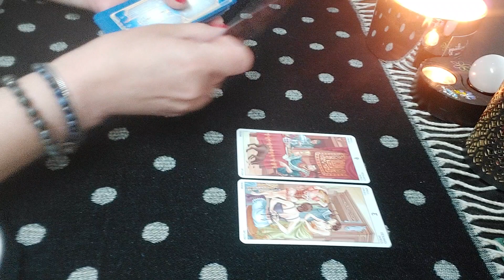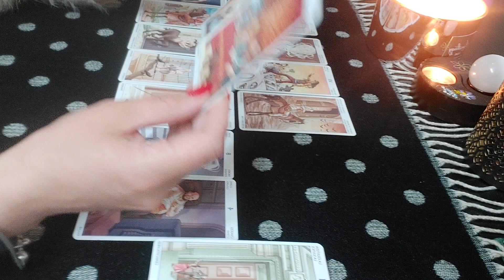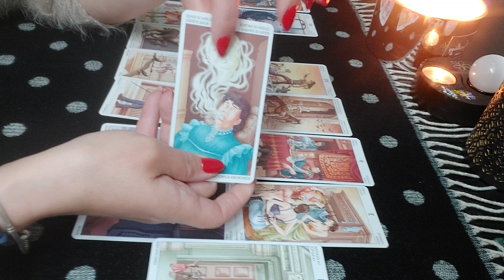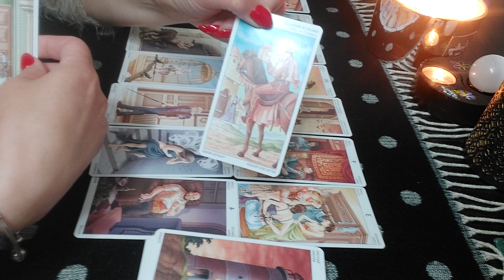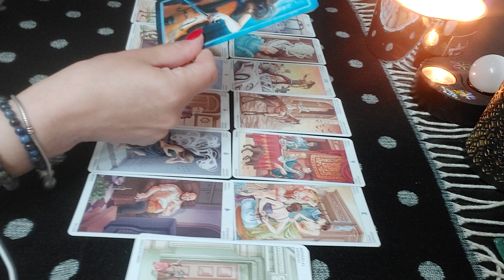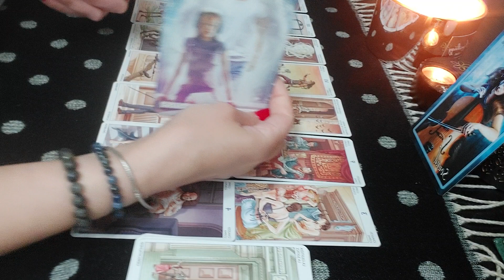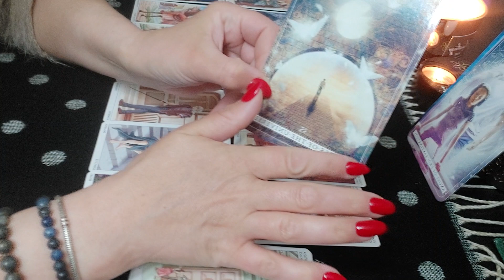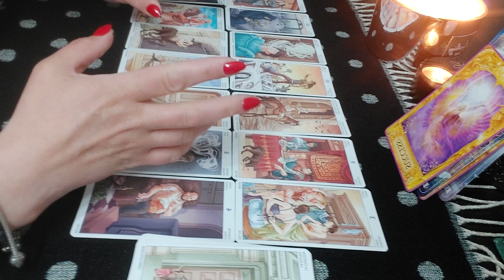Renunțați la trecut! Vine o iubire nouă, benefică!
Multumiti tuturor situatiilor pe care le-ati trait cu recunostinta! Tot universul lucreaza acum pentru tine! 💥